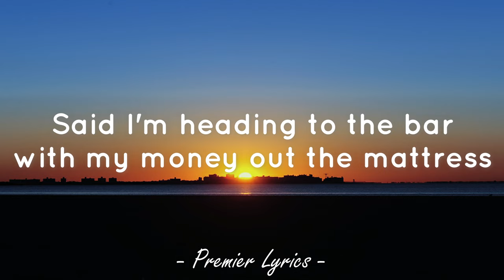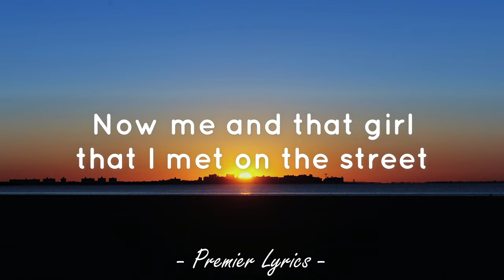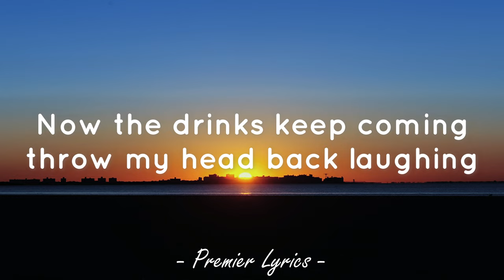Somethin Bad - Miranda Lambert with Carrie Underwood (Lyrics) 🎶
Lyrics video for "Somethin Bad" by Miranda Lambert with Carrie Underwood.

You tell me you're in love with me
Like you can't take your pretty eyes away from me
It's not that I don't wanna stay
But every time you come too close I move away

I wanna believe in everything that you say
'Cause it sounds so good
But if you really want me move slow
There's things about me you just have to know

Sometimes I run
Sometimes I hide
Treat you right, be with you day and night

I don't wanna be so shy, oh, oh
Every time that I'm alone I wonder why

Sometimes I run (sometimes)
Sometimes I hide
All I really want is to hold you tight

Just hang around and you'll see
There's nowhere I'd rather be
If you love me, trust in me
The way that I trust in you

Sometimes I hide,
Sometimes I'm scared of you (ooh)
But all I really want is to hold you tight (hold you tight)
Treat you right, be with you day and night (day and night)

Sometimes I hide
I'll treat you right, I'll be with you day and night (day and night)

Be with you day and night

Sometimes I hide
I'll treat you right, I'll be with you day and night